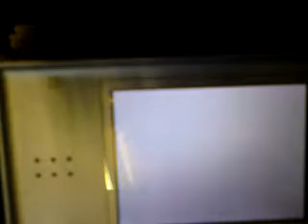DBTGAMER SHOW NEW SUPER MARIO [DS] REVIEW EPISODE149